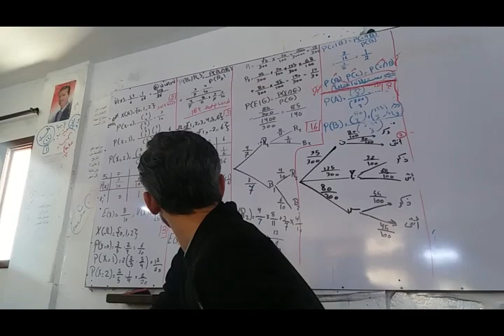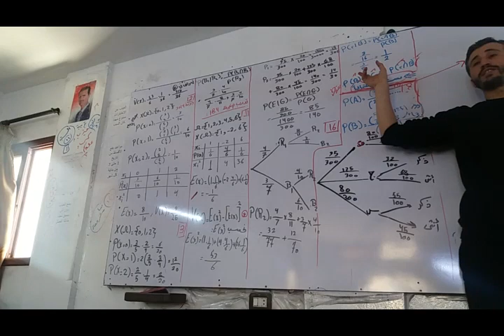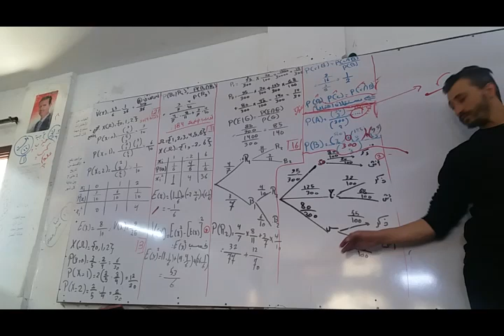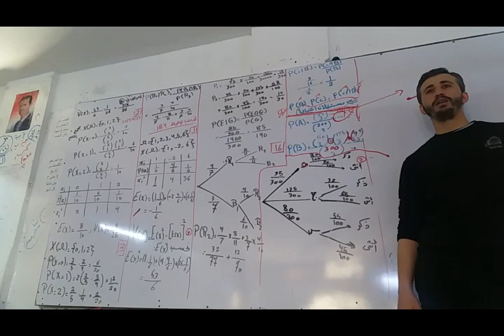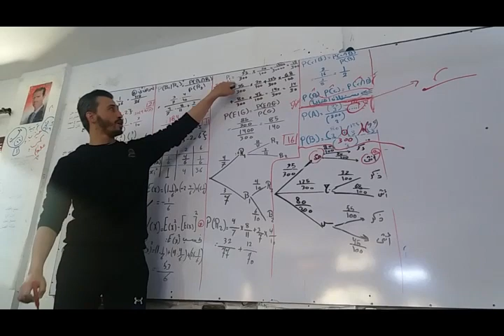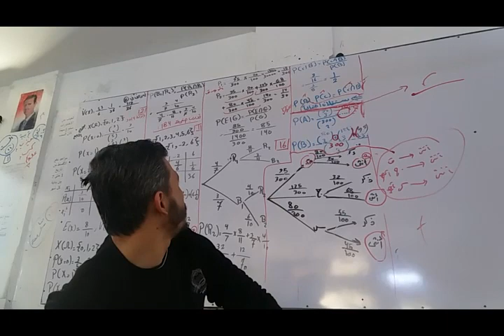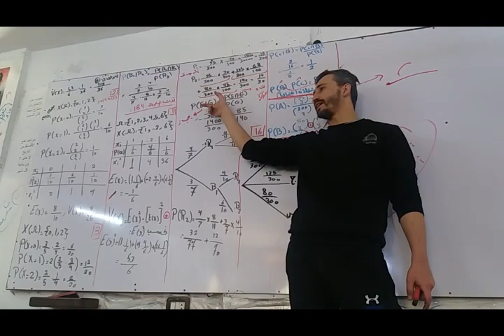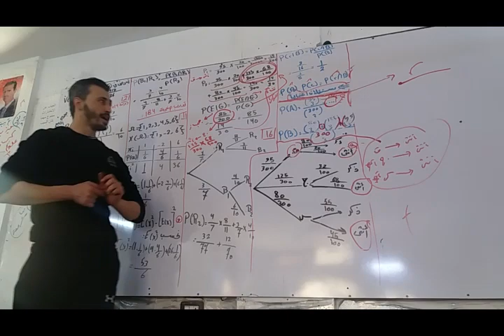درس الاحتمالات تمرينات ومسائل رقم 8